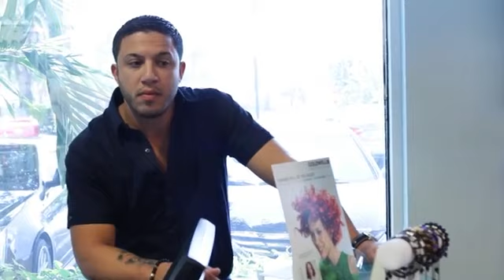Hair Boss Sizzle Reel V3 SD